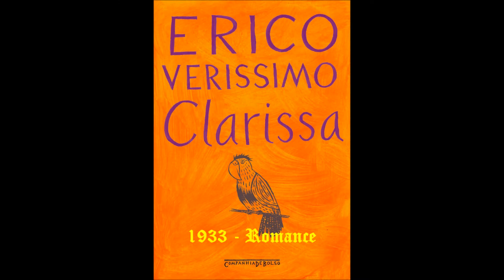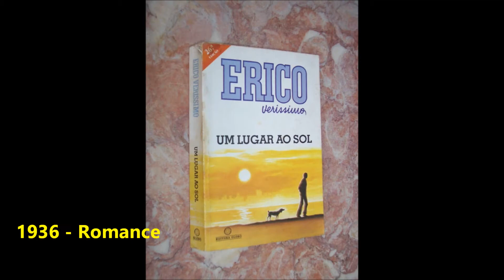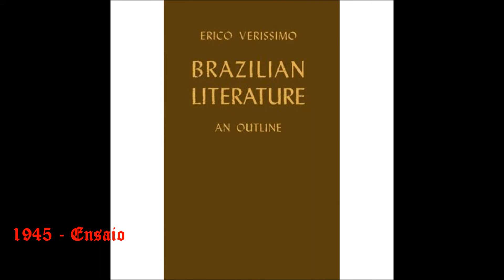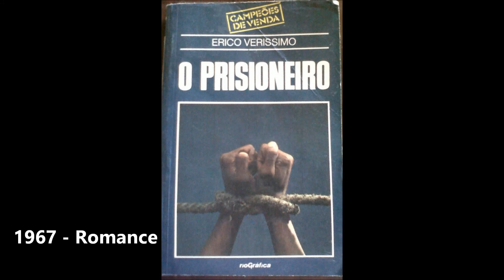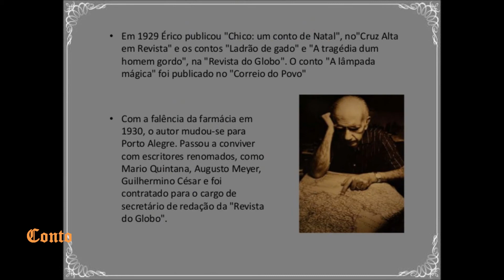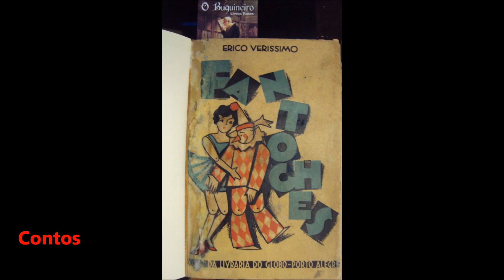A Obra de Érico Veríssimo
Érico Veríssimo (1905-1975) foi um escritor brasileiro. "Olhai os Lírio do Campo", é sua obra prima. Foi um dos melhores romancistas brasileiros. Fez parte do Segundo Tempo Modernista. Recebeu o "Prêmio Machado de Assis" com a obra "Música ao Longe" e o "Prêmio Graça Aranha" com "Caminhos Cruzados".

Érico Veríssimo (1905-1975) nasceu em Cruz Alta, no Rio Grande do Sul, no dia 17 de dezembro de 1905. Filho de Sebastião Veríssimo da Fonseca e de Abegahy Lopes, família rica e tradicional, que perdeu tudo no começo do século. Estudou no Colégio Venâncio Alves, em Cruz Alta. Com 13 anos já lia autores nacionais como Aluízio Azevedo, Joaquim Manuel de Macedo, Coelho Neto, e também autores estrangeiros como Dostoievski e Walter Scott. Em 1920 foi para Porto Alegre, estudou no Colégio Cruzeiro do Sul, mas não completou o curso. Voltou para Cruz Alta. Abandonou os planos de cursar uma Universidade.

Em 1925 trabalhou no Banco Nacional do Comércio. Em 1926, tornou-se sócio de uma farmácia. Dava aulas de literatura e inglês. Em 1929, começou escrevendo contos para revistas e jornais. Em 1930, a farmácia foi a falência. Em 1931, casa-se com Mafalda Halfem Volpe, com quem teve dois filhos. Vai definitivamente para Porto Alegre, onde foi contratado para o cargo de secretário de redação da Revista do Globo, onde conviveu com escritores renomados. Em 1932, foi promovido a Diretor da Revista do Globo e atuou no departamento editorial da Livraria do Globo.

Érico Veríssimo fez parte do Segundo Tempo Modernista (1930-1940), onde a literatura traz para reflexão os problemas sociais. Em 1932, o autor publica uma coletânea de contos "Fantoche", foi sua estreia na literatura. Em sua primeira fase a preocupação foi ética e urbana. No romance "Clarissa", tendo Porto Alegra como cenário, traça o perfil psicológico de uma adolescente. "Caminhos Cruzados", é um romance de análise social, em que expõe o drama abismal entre ricos e pobres. A fase de transição do autor é refletida em "O Resto é Silencio", onde o narrador analisa a reação de sete pessoas que presenciam o suicídio de uma moça.

Na segunda fase Érico parte para uma investigação completa do passado histórico do Rio Grande do Sul. "O Tempo e o Vento", são três romances, que trazem um vasto texto épico, onde desfilam as famílias do patriarcalismo gaúcho. "Ana Terra" é a protagonista do primeiro volume da trilogia. A cena se passa no Rio Grande do Sul, e relata o drama de uma família de pioneiros gaúchos. A terceira fase apresenta romances de aberta reação ao sistema político do século XX, é o caso do "Senhor Embaixador". No romance "O Prisioneiro", pretendeu o autor, como ele disse, "fazer uma espécie de parábola moderna sobre a guerra e o racismo".
Érico Veríssimo foi para os Estados Unidos, em 1941, em missão cultural, a convite do Departamento de Estado americano. Temendo a ditadura do governo Vargas, em 1943, foi lecionar Literatura brasileira, na Universidade de Berkeley, na Califórnia. Em 1953, ocupou o posto de Diretor do Departamento de Assuntos Culturais da União Pan-Americana. O registro de suas viagens foi descrito nos livros "Gato Preto em Campo de Neve" e "A Volta do Gato Preto".
Em 1969, a casa onde nasceu Veríssimo, é transformada em Museu. Sua obra "Música ao Longe", recebeu o Prêmio Machado de Assis e "Caminhos Cruzados", recebeu o Prêmio Graça Aranha. Em 1973, escreveu o primeiro volume da trilogia de sua auto-biografia "Solo de Clarineta", mas não completou o segundo volume. Seu filho Luis Fernando Veríssimo, nascido em 1936 é autor de livros famosos como O Analista de Bagé e Comédia da Vida Privada.

Érico Lopes Veríssimo faleceu em Porto Alegre, Rio Grande do Sul, no dia 28 de novembro de 1975.